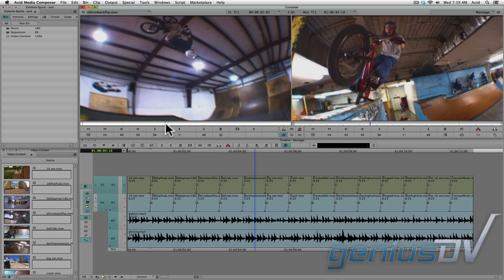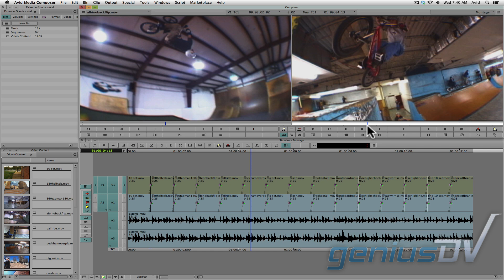Avid Media Composer Interface Windows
Learn the about the import windows within Avid Media Composer.